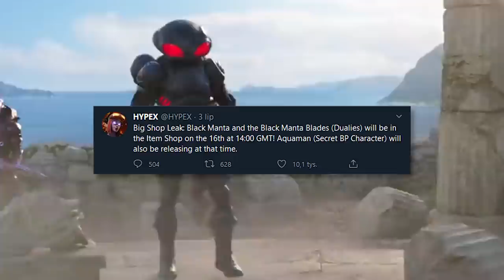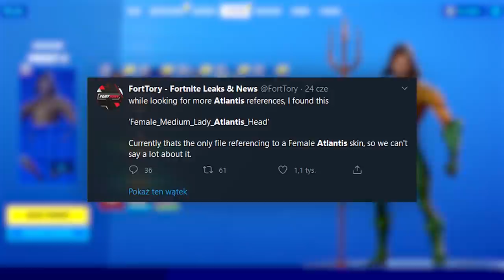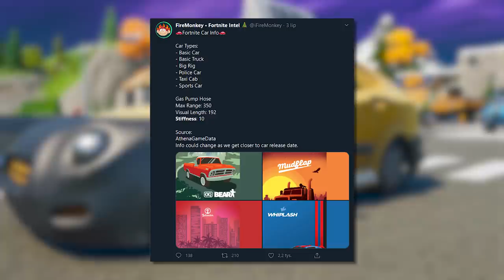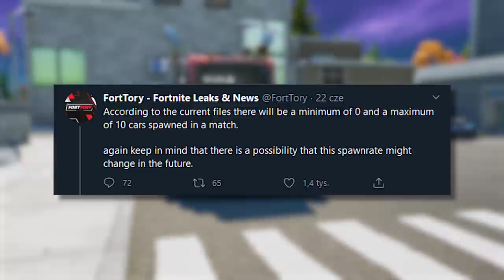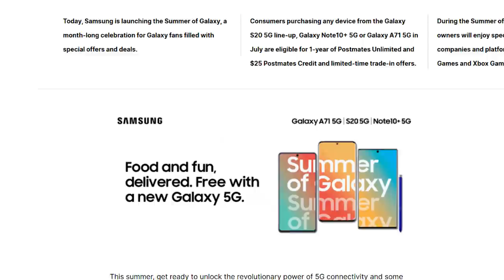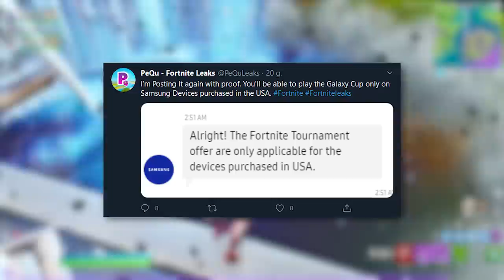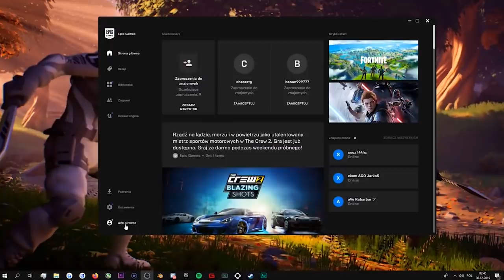Fortnite - NOWE SEKRETY ODKRYTE! (Aquaman, Galaxy, Samochody..)